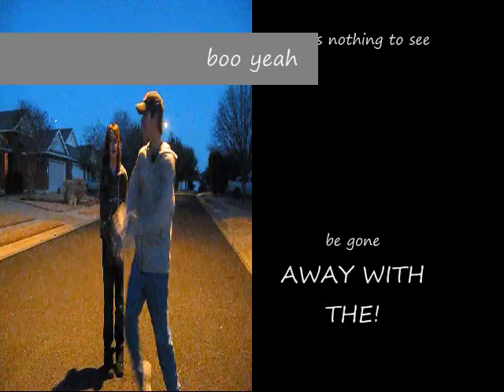NEENJAS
I wanna be a ninja, so friggin' bad, kickin' all the peeps that made me mad. I wanna be on the cover of Karate Magazine, right next to Jackie Chan and Bruce Lee.